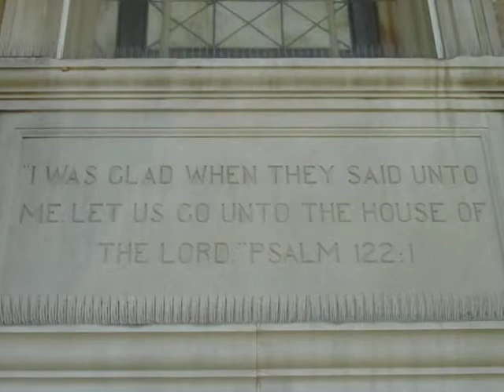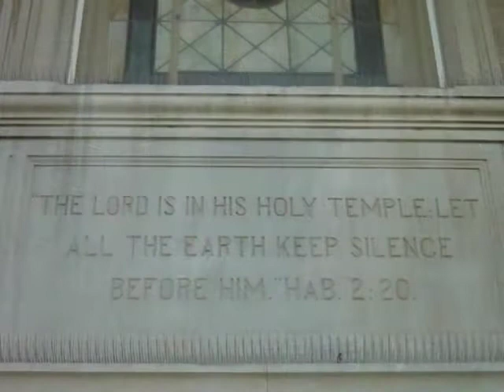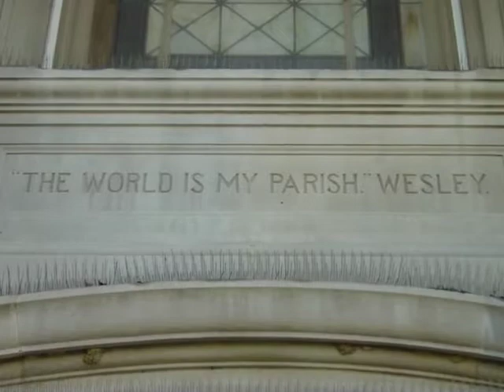Greenville UMC Sunday Worship - August 10, 2008 (Greenville, KY)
Sermon by Kris Mares

Pastor - Vernon Perdue
Children's & Youth Ministry - Kris Mares
Director of Music Ministries - Jerry Dozer
Pianist - Chris Tolliver
Organist - Peggy Bethel
Audio/Visual - Patrick Richardson

10:55am and 8:30am services